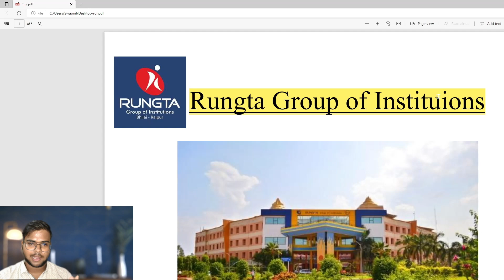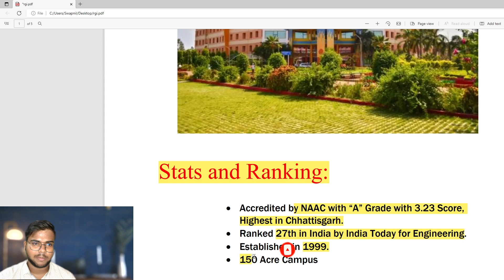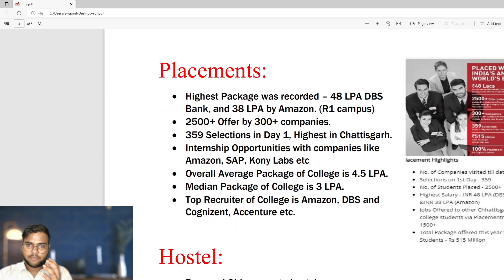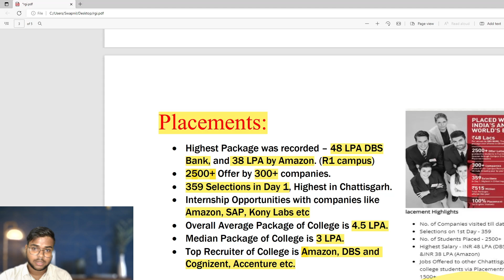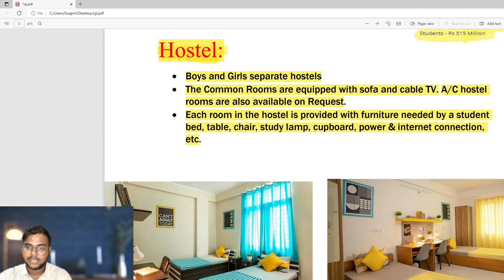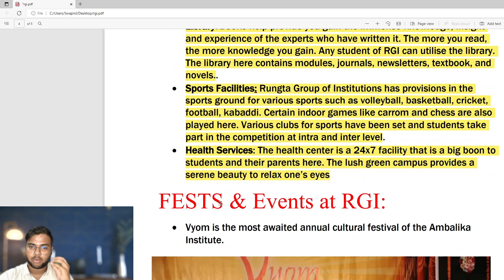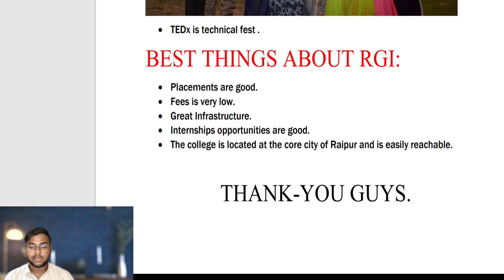Rungta Group of Institutions Bhilai | 48 LPA 🔥😱| Placement🤑|Admission, Fees, Hostel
Hey Guys,
This is Swapnil Srivastava and Today I am going to review  a Rungtu Group of Insititution.

In this video we have covered ( Rangtu Group of Insitituions, Bhilai ) For B.tech, Law, BBA, BCA, BA Mass Communication & Journalism, MBA, PGDM and Many other Couses.  this video also has Campus Tour , Placement Stats , Hostel & Mess Fee structure , Mtech Details about fest & Amazing College life Everything ❤️

rungta college
rungta college Bhilai
rungta College Raipur
rungta College of Engineering and Technology Bhilai
rungta Steel
rungta jumta song
rungta mines chaibasa
rungta college Bhilai hostel
rungta college Bhilai R2
rungta hospital Jaipur
rungta Group of Institution
rungta college Bhilai placement
rungta college Bhilai R1
rungta college Chhattisgarh
rungta College Bhilai annual function
rungta college Bhilai review
rungta college Bhilai dance
rungta college Bhilai campus tour
rungta Group of institutions
rungta Group of institutions Bhilai
rungta Group of institutions Raipur
rungta group Nashik
rungta
rungta group
rungta Group of institutions Chhattisgarh
rungta Group of Institution Raipur review
rungta Group of institutions review
rungta Group of institutions Bhilai placement
rungta granito
Sanjay rungta group of college Bhilai
SR rungta group

Chapters
0:00 Intro
0:16 First Impression
0:33 Stats and Ranking
0:59 Mode of Admission
2:06 Fees
2:34 Hostel Fees
2:57 Placements
4:22 Hostel
5:19 Facilities
6:08 Fests & Events at RGI
6:42 Best thing about Bennett University
7:08 Conclusion
7:55 Team Support